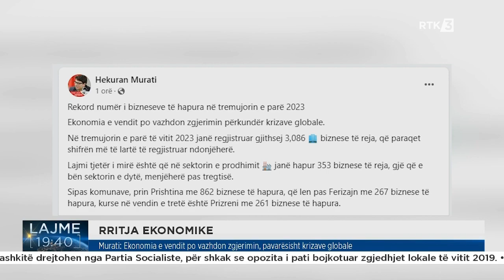Murati: Ekonomia e vendit po vazhdon zgjerimin, pavarësisht krizave globale